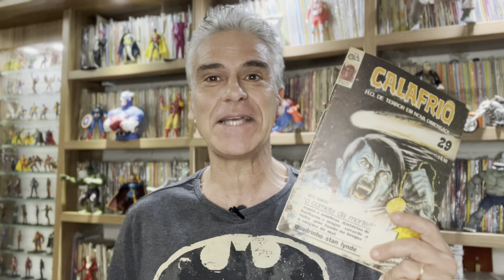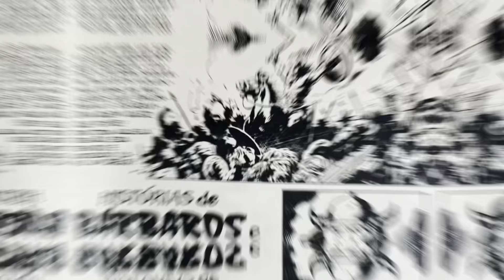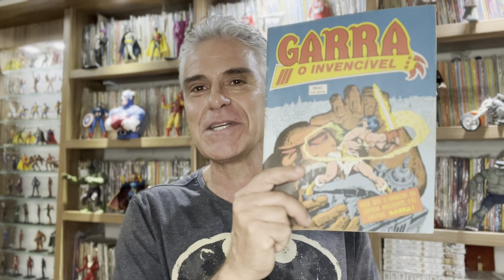HISTÓRIAS DE BÁRBAROS E MAGOS! Mais MOZART COUTO em MESTRES DO TERROR!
Mozart Couto está de volta com mais de suas histórias de bárbaros e magos! O conto de hoje foi extraído da revista Calafrio 29 da editora D-Arte!
COMPRE QUADRINHOS E TUTORIAIS DE MOZART COUTO

Preço especial (por tempo limitado) 12 X 49
Pague um ano, e assista por dois!